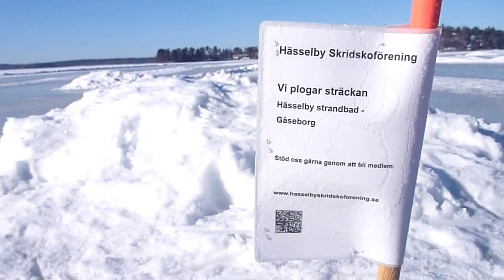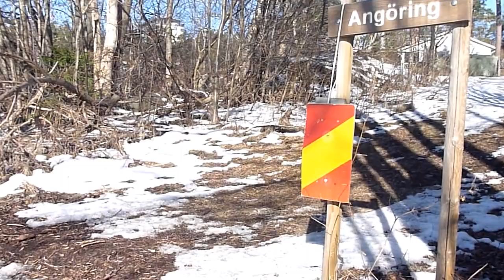vikingaslingan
Päiväretkellä Vikingaslinganilla eli maailman pisimmällä retkiluistelureitillä Tukholman ja Uppsalan välillä. Komea sää mutta hieman turhan epätasainen jää. Reitti kulkee mukavan kauniilla seudulla ja mutkaisia vesistöjä seuraillen. Reitillä järjestetään vuosittain maailman suurin retkiluistelutapahtuma Vikingagrännet.